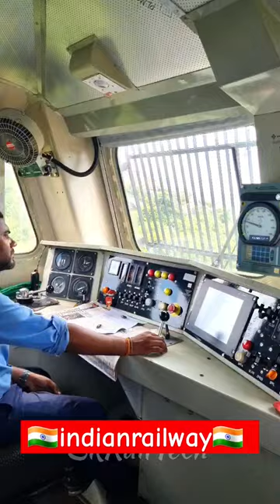🇮🇳Indian railways 🇮🇳 Alp motivational video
Shrawan kumar

Sr. Asst. Locopilot 👮‍♂️

Maine polytechnic kiya hai 🧑‍🎓 (DIPLOMA in Electronics)

Mai Varanasi 🛕 se hun (Uttar Pradesh)

2018 k vacancy me hua h

2021 me posting hui thi

Abhi Mai odhisa me duty karta hun

Aur Mal gadi chalata hun😍

Aap loco pilot kaise banenge :-

Uske liye ye video jarur dekhe

Full video

Alp books for cbt1

Syllabus

Maine ek group banaya h usme sari alp k vacancy se related sare details ek sath sabko bhej deta hun join karna h to

Ispar Maine study kaise kare aur kaha se kare
Syllabus sabka details diya h

youtube shorts

Indian railways
train videos indian railways
indian trains

indian railways future
indian railways engine

trains in india
Alp motivational video status
high speed trains
railway station